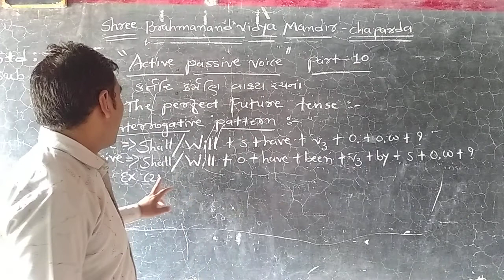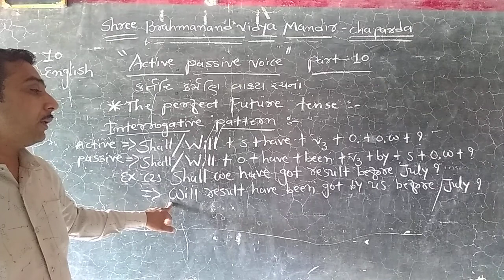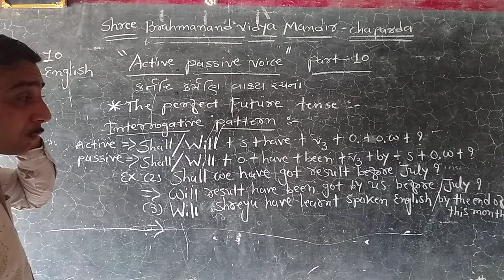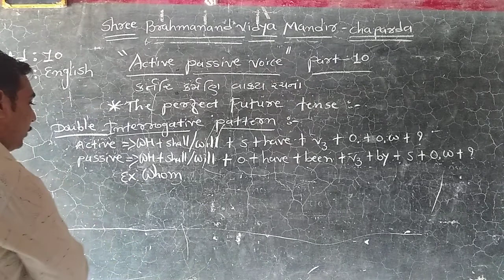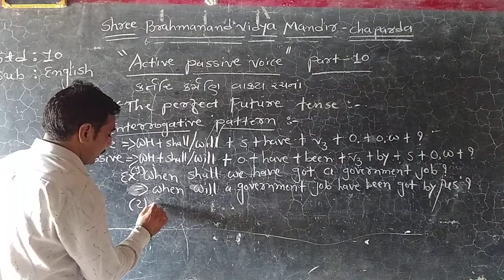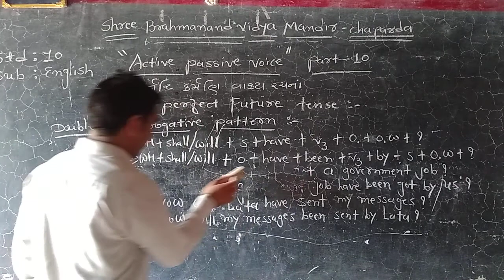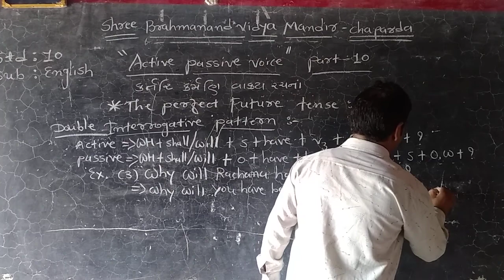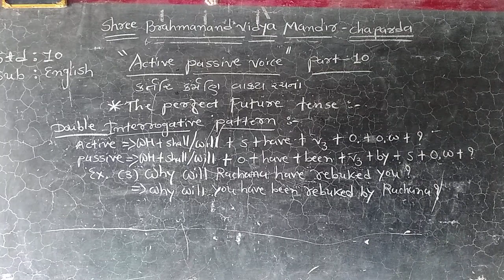SHRI BRAHMANAND VIDYA MANDIR STD.10 SUB.ENGLISH ACTIVE PASSIVE PART-10